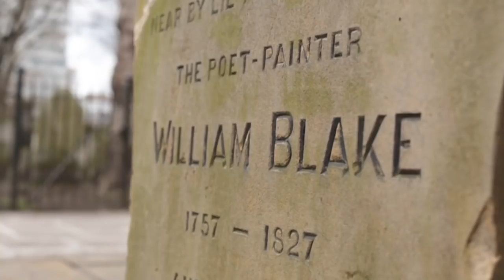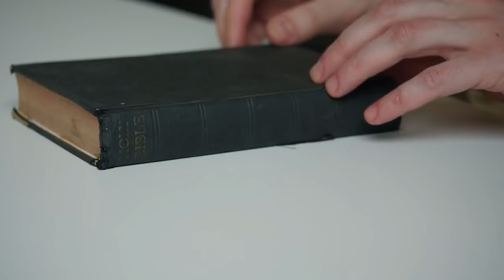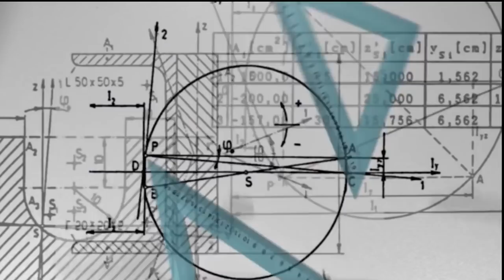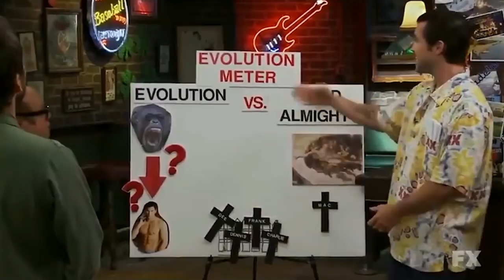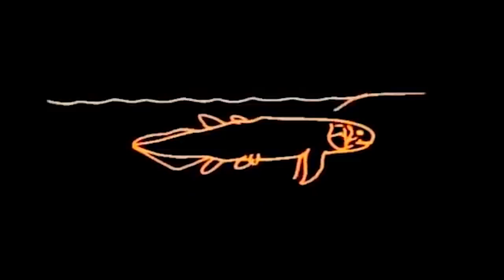Великий Архитектор (ветхий днями) - Уильям Блейк | Арт-Бланш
Уильям Блейк- таинственный британский художник, поэт и мистик, сумевший сотворить из собственного искусства целую мифологию. Уризен- древнее божество, сотворившее все сущее, однако не уверенное, была ли это хорошая идея. Кто такой- ветхий днями Великий Архитектор?

Herr Doktor - Moon Garden feat. Cavaliers of Fun Reprise
Bulbasound - Action Sport Rock
Zero-project - Distorted reality
Mattia Vlad Morleo - Quando Sogni
Osmel Ox Fabre - DEVIL'S BACK

автор - Кирилл Рубштейн | Kyril Rubshtein